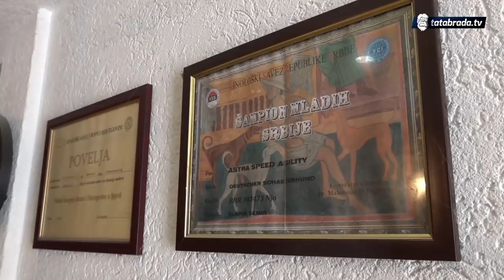Semir od malih nogu dresira pse: "Želio bih da i sin nastavi mojim stopama" - tatabrada.tv